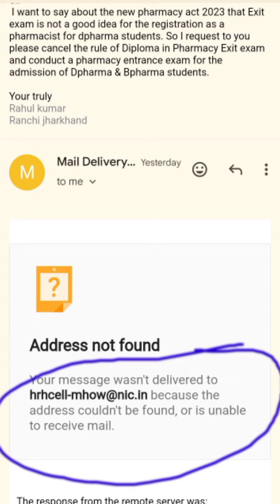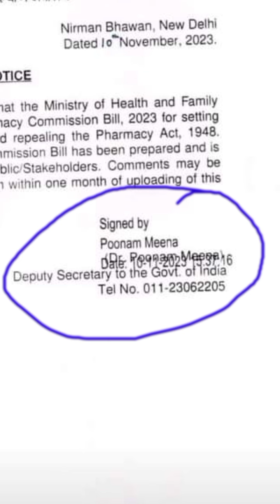Dpharma Exit exam update for suggestion in new pharmacy commissione bill 2023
The Ministry of Health is introducing the National Pharmacy Commission Bill, 2023, proposing a new Commission while repealing the outdated Pharmacy Act from 1948. They've crafted a draft and invite your opinions.

स्वास्थ्य मंत्रालय राष्ट्रीय फार्मेसी आयोग विधेयक, 2023 पेश कर रहा है, जिसमें 1948 से पुराने फार्मेसी अधिनियम को निरस्त करते हुए एक नए आयोग का प्रस्ताव है। उन्होंने एक मसौदा तैयार किया है और आपकी राय आमंत्रित की है।

नीचे कुछ सुझाव दिए जा रहे है आपको इनमे से जो सुझाव अच्छा लग रहा है वो आप email कर सकते है, अधिक जानकारी के लिए यह वीडियो पूरा देखे dpharma students pharmacy bpharma pharmacist देखे 👇

Pharmacy act 2023 के लिए मेरा सुझाव यह है कि फार्मासिस्ट रजिस्ट्रेशन के लिए exit exam Dpharma के लिए नहीं होना चाहिए, क्योंकि इससे भेदभाव पैदा हो रहा है।

Pharmacy Act 2023 के लिए मेरा सुझाव यह है कि dpharma के लिए Exit exam हो, पर exit exam पास होने के बाद फार्मासिस्ट को essential medicine list की दवाईयो को prescribed करने का भी अधिकार भी मिले।

Pharmacy Act 2023 के लिए मेरा सुझाव यह है Dpharma छात्रों के लिए exit exam का क्वेश्चन हिंदी और इंगलिश दोनों में होना चाहिए।

Pharmacy Act 2023 के लिए मेरा मत यह है कि pharmacist रजिस्ट्रेशन के लिए exit exam Dpharma और Bpharma दोनों के लिए हो और दोनों को कुछ दवाओं का prescription का अधिकार मिले।

Pharmacy Act 2023 के लिए मेरा सुझाव यह है कि Dpharma और bpharma के लिए 1 साल की हॉस्पिटल ट्रेनिंग अनिवार्य किया जाना चाहिए।

Pharmacy Act 2023 के लिए मेरा सुझाव यह है कि Pharmacy कोर्स में दाखिला के लिए NEET के जैसा एंट्रेंस exam होना चाहिए।

Pharmacy Act 2023 के लिए मेरा सुझाव यह है कि Pharmacy कोर्स में दाखिला के लिए स्टूडेंट के लिए age limit होनी चाहिए।